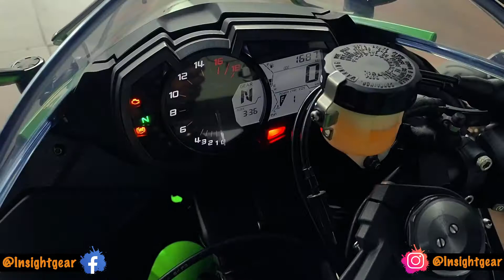Preowned KAWASAKI Bikes | With Harsh Pahwa l West Delhi Kawasaki Showroom | Insightgear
Today we have brought for you Pre Owned Kawasaki Bikes Collection from Kawasaki Showroom in West Delhi, any brothers who want to buy any Kawasaki Sport Bikes must visit once. Will meet Harsh Pavha Bhai ji who will give you better discounts on bikes. It was great to meet him  and got to learn a lot